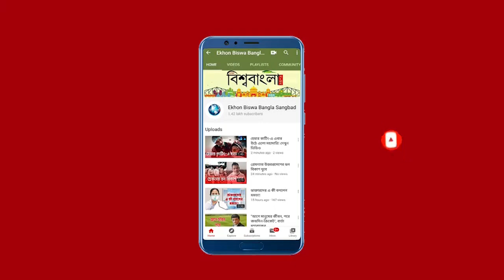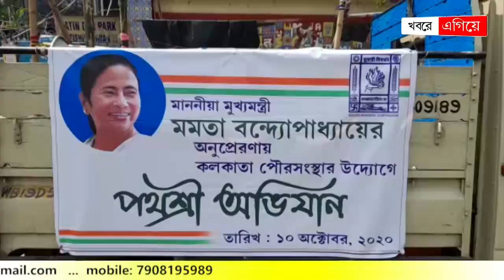উন্নয়নের ভিত উন্নত সড়ক পরিকাঠামো, রাজপথে "পথশ্রী অভিযান"-এ ফিরহাদ-শোভন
মুখ্যমন্ত্রী মমতা বন্দ্যোপাধ্যায় পথশ্রী অভিযানের শুভসূচনা করে ছিলেন। সেই অভিযানে ১২ কিলোমিটার রাস্তা নির্মাণ ও সংস্কারের ঘোষণা করেন তিনি। তাই সেই অনুযায়ী, আজ শনিবার দক্ষিণ কলকাতার হাজরা মোড়ে কলকাতা পুরসভার উদ্যোগে পথশ্রী অভিযানের অন্তর্গত রাস্তার সংস্কার কাজ শুরু করলেন মুখ্য প্রশাসক তথা রাজ্যের মন্ত্রী ফিরহাদ হাকিম। সঙ্গে ছিলেন বিদ্যুৎমন্ত্রী শোভনদেব চট্টোপাধ্যায়।

এদিন ফিরহাদ হাকিম জানান, পুজোর আগে কলকাতার সমস্ত রাস্তার সংস্কার করে দেওয়া হবে। যেখানে ইতিমধ্যে বিভিন্ন রাস্তা সারাইয়ের কাজ শুরু হয়েছে। পুজোর সময় যাতে কোনও যান চলাচলের ক্ষেত্রে না হয় সেদিকে লক্ষ্য রেখেই এই কর্মসূচি নেওয়া হয়েছে।

উল্লেখ্য, গত বৃহস্পতিবার উত্তরবঙ্গ থেকেই "পথশ্রী অভিযান" নামে এই প্রকল্পের সূচনার কথা তিনি ঘোষণা করেছিলেন। গোটা রাজ্যে মোট ১২ হাজার কিলোমিটার রাস্তা এই প্রকল্পের আওতায় মেরামত করা হবে বলে মুখ্যমন্ত্রী টুইটারেও জানিয়েছেন। রাজ্যের বিভিন্ন প্রান্তে বেহাল হয়ে থাকা রাস্তাগুলিকে একটি অভিন্ন প্রকল্পের ছাতার তলায় এনে সারিয়ে ফেলার উদ্যোগ এই প্রথম। রাজ্যের নানা প্রান্ত থেকে রাস্তা সংক্রান্ত যে সব অভিযোগ মুখ্যমন্ত্রীর কাছে পৌঁছেছিল, তার ভিত্তিতেই মেরামতির তালিকা তৈরি করা হয়েছে।

সড়ক যোগাযোগ মসৃণ করে তোলা এবং নতুন নতুন রাস্তা তৈরি করা বরাবরই মমতা বন্দ্যোপাধ্যায়ের সরকারের অগ্রাধিকারের তালিকায় থেকেছে। তাঁর ৯ বছরের শাসনকালে অনেক নতুন রাস্তা রাজ্যে তৈরিও হয়েছে। নবান্নের তরফে যে প্রেস বিজ্ঞপ্তি প্রকাশ করা হয়েছে, তার হিসেব অনুযায়ী পূর্ববর্তী সরকার ৯২ হাজার ২৩ কিলোমিটার রাস্তা তৈরি করেছিল। আর পশ্চিমবঙ্গে এখন রাস্তার মোট দৈর্ঘ ৩ লক্ষ ১৬ হাজার ৭৩০ কিলোমিটার। বর্তমান সরকারের অধীনে সড়ক পরিকাঠামো ২৪৪ শতাংশ বৃদ্ধি পেয়েছে বলেও ওই বিজ্ঞপ্তিতে জানানো হয়েছে। তবে শুধু নতুন সড়ক তৈরি করা নয়, তৈরি হয়ে থাকা সড়কগুলি মসৃণ রাখার বিষয়েও যে সরকার সমান যত্নশীল, পথশ্রী অভিযানের সূচনা করে মুখ্যমন্ত্রী সেই বার্তাই দিতে চেয়েছেন।

মমতা বন্দ্যোপাধ্যায় মনে করেন, উন্নয়নের ভিত হল ভাল সড়ক পরিকাঠামো। তাই ২০২০-২১ সালের বাজেটেও সড়ক খাতে প্রায় ৫ হাজার ৭৪৭ কোটি টাকা বরাদ্দ করা হয়েছে। তবে পথশ্রী অভিযানে সরকারি উদ্যোগের পাশাপাশি সাধারণ নাগরিকদের অংশগ্রহণেও জোর দেওয়া হয়েছে। সাধারণ নাগরিকরা কী ভাবে এই প্রকল্পে সামিল হবেন, তা দেখার দায়িত্ব দেওয়া হয়েছে সংশ্লিষ্ট এলাকার বিধায়কদের উপরে। রাস্তা সারাই হল কি না, তা সরাসরি মুখ্যমন্ত্রীকেই জানানো যাবে। মেরামত হওয়া বা না হওয়া, দু’ক্ষেত্রেই রাস্তার ছবি মুখ্যমন্ত্রীর কাছে পাঠানোর ব্যবস্থা রাখা হচ্ছে।